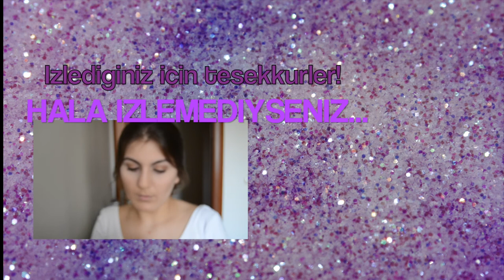Yaz/Festival Makyajı (istek video)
Kanalıma hoşgeldiniz ben Alise. Bugün sizlere bir yaz,festival makyajı hazırladım. Umarım keyifle izlersiniz... (Videoda birkaç problem yaşadığım için 3 kere tekrar yüklemek zorunda kaldım)
KULLANDIĞIM ÜRÜNLER;
1~ Rimmel London Fix&Protect Makeup Primer
2~ Flormar Mat Velvet Matifying Foundation - Natural Beige
3~ Rimmel London Match Perfection - Ivory
4~ Mac kaş jeli - Beguile
5~ Sleek Face Form Contouring&Blush Palette -  Light 373
6~ The Balm _  Mary-lou Manizer
7~ Maybelline Master Contour - 02 Medium
8~ Essence - Lash Princess False Lash Effect Mascara
9~ Yves Saint Laurent - Ombres Duolumiéres Eye Shadow Duo (21)
10~ Flormar 216 numaralı dudak kalemi
11~ Golden Rose Longstay Liquid Matte Lipstick Kissproof - 03
12~ Sephora makyaj paleti
13~ Essence Crystal Eyeliner - 06 Rosy Rush
14~ Kryolan Translucent Powder

-[House] FLUX - Hallow Voices [Premiere]
-[Melodic House] Lastep - You Will Remember